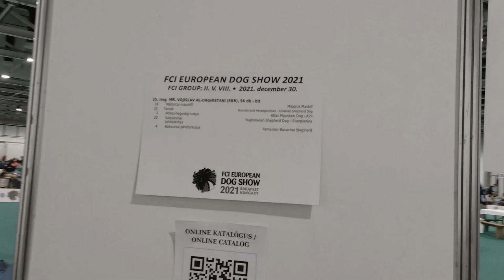European dog show 2021 2nd day #1 Budapest Hungary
@European dog show 2021